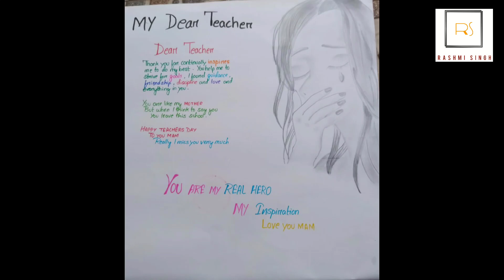Art Presentation By "MUSKAN SAH"/Class - IX A.............By Rashmi singh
Hello friends

Muskan Sah is a very quiet and hard working student,
who does all kinds of work from the heart,
 treats everyone well and is beloved by everyone.
  Is also a good artist and I have tried to show some smiling artwork through this video.

rashmi singh
art presentation
students work
KV students work